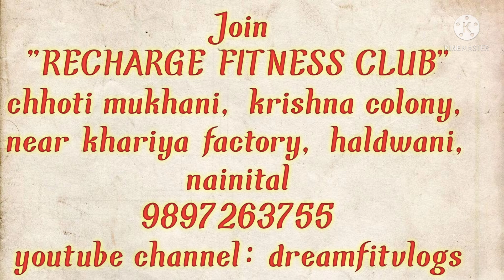HOW TO WORKOUT IN SUMMER | गर्मियों में exercise करें तो कैसे ????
अभी ठीक से गर्मी का मौसम भी नहीं आया और तापमान पहले से काफी बढ़ रहा है, लेकिन बहाना कर किसी को भी व्यायाम स्किप नहीं करना चाहिए। आप समर के बीच भी कुछ आउटडोर एक्टीविटीज को जारी रख सकते हैं। हां, लेकिन कुछ चीजों में सावधानी भी बरतनी होगी। समर में यदि आप खुद के प्रति जरा भी लापरवाह होते हैं और काफी ज्यादा व्यायाम करते हैं तो पसीने से मतली (Nausea), सिरदर्द (Headache) और डिहाइड्रेशन (Dehydration) जैसी समस्याएं हो सकती हैं।

लंबे समय तक चिलचिलाती धूप में रहने से आपकी बॉडी का नेचुरल कूलिंग सिस्टम फेल हो सकता है और इसके चलते थकान (Fatigue) और हीट स्ट्रोक जैसी परेशानियां जकड़ सकती है। इस आर्टिकल में हम आपको ये जानकारी देंगे कि गर्मियों में एक्सरसाइज करने के दौरान आपको किन बातों पर ध्यान देने की जरूरत है, ताकि इसका आपकी सेहत पर बुरा असर न हो

Recharge fitness club
chhoti mukhani, krishna colony, near khariya factory, haldwani nainital